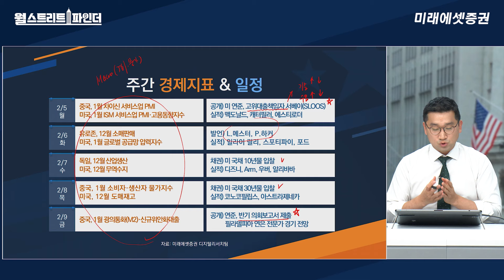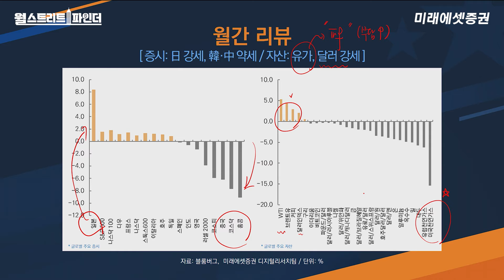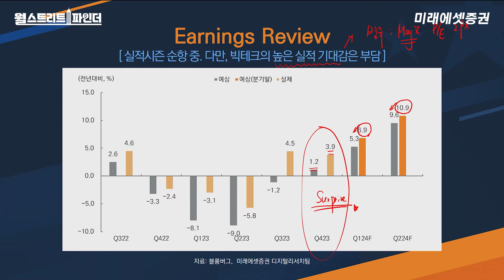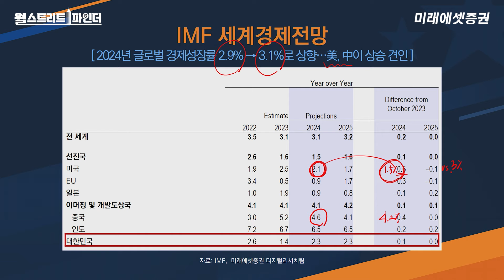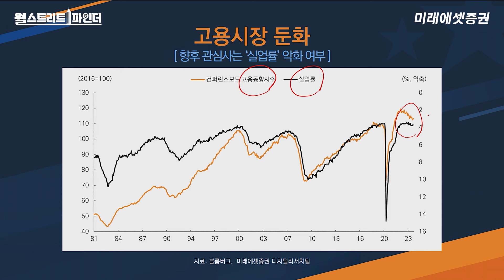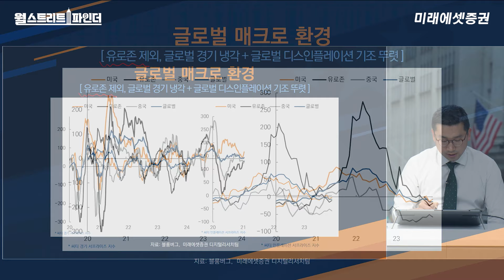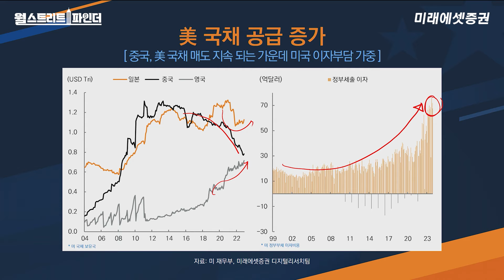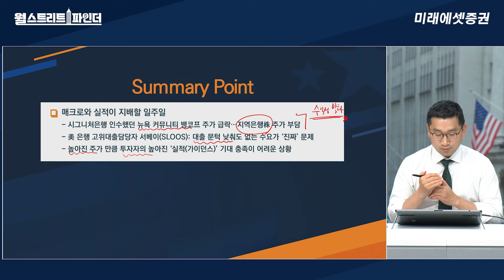[월스트리트파인더] 매크로와 실적이 지배할 일주일 | 2024.02.02(금)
[월스트리트파인더] Ep.82
매크로와 실적이 지배할 일주일

00:00 시작
00:10 오프닝
00:44 주간 경제지표 & 일정
03:25 월간 리뷰
06:40 어닝 리뷰
08:40 IMF 세계 경제전망
11:40 미국 고용지표 점검
13:05 SLOOS, 은행 대출 기조 점검
16:20 글로벌 매크로 환경
17:55 미국채 공급 증가
19:35 Summary Point
21:30 클로징

월스트리트파인더 Ep.82 [▼리포트 보기▼]

주요 경제지표 및 일정(2월 5일~2월 9일) [▼리포트 보기▼]
美 SLOOS·연준 반기 의회보고서, 中 물가

FOMC 구성원들의 최근 발언 정리(2월 2일 기준) [▼리포트 보기▼]
3월은 아니지만 '올해' 내 금리 인하 기조는 확인